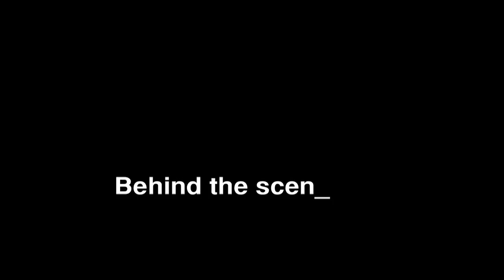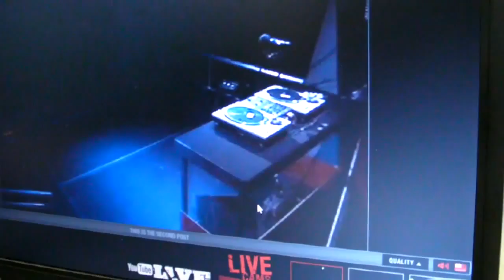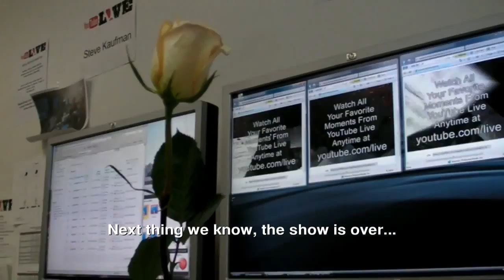YouTube Live - A Behind the Scenes View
Some behind-the-scenes footage captured while working on YouTube Live 2008.